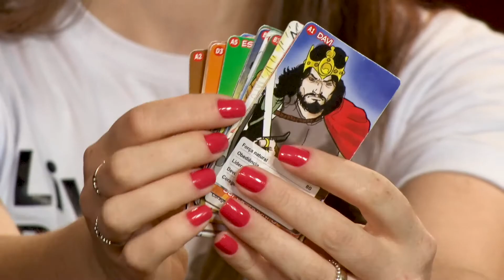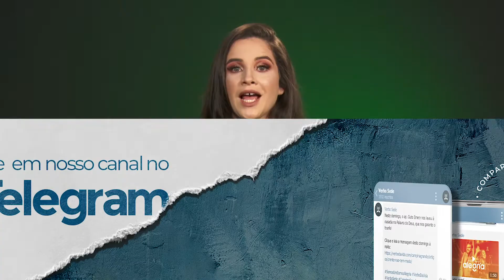Avisos 30/05/2021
Fique por dentro do que acontece em nossa Igreja através do vídeo dos avisos.